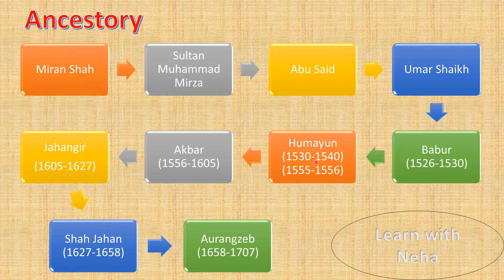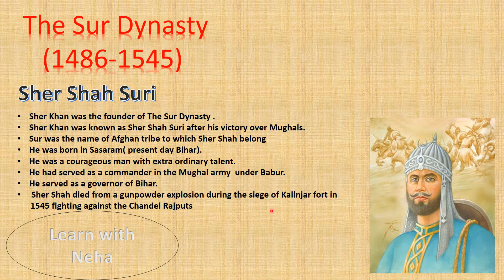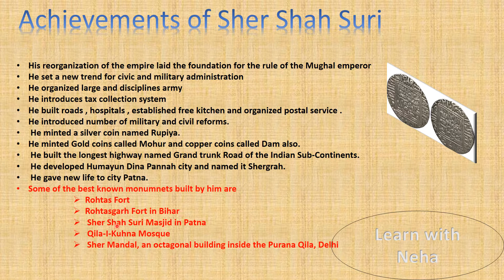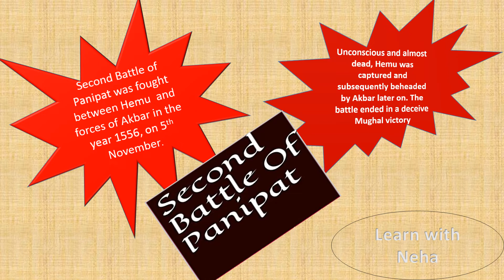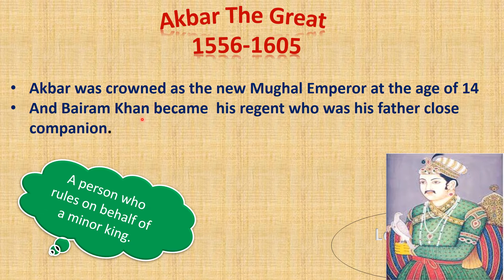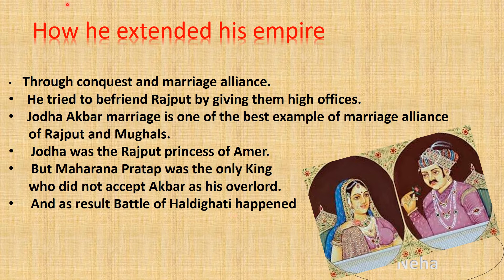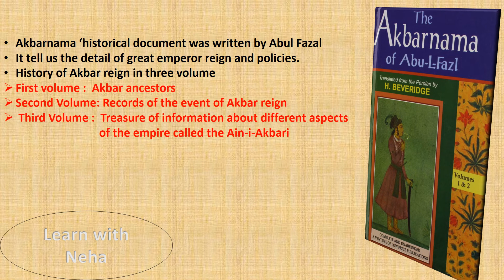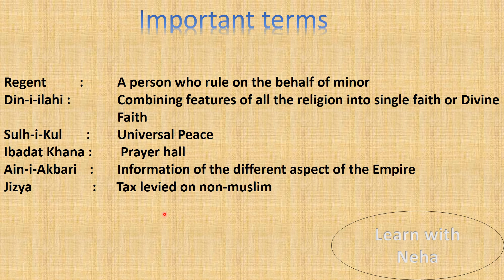The mughal Empire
Class VII
PART 2